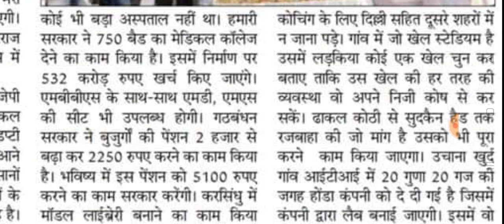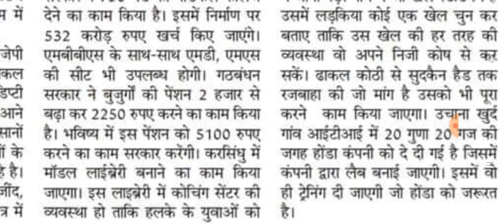आज 16/9/2023 हरियाणा की जबरदस्त दो नई अपडेट। । चौटाला ने कर दिया बड़ा ऐलान पेंशन को लेकर